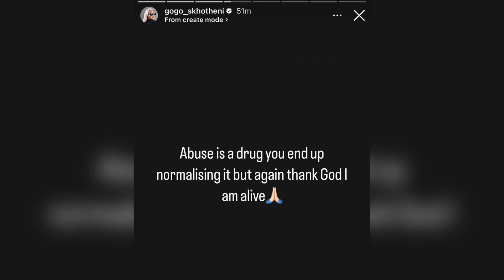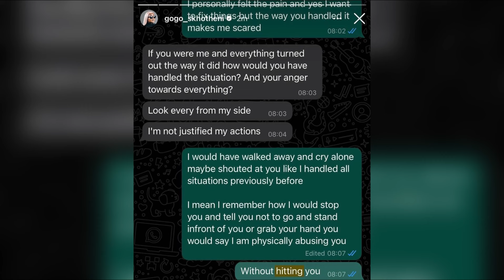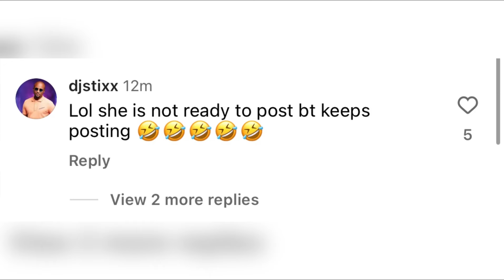Gogo Skhotheni crying for help or seeking attention again? Exposes hubby😮